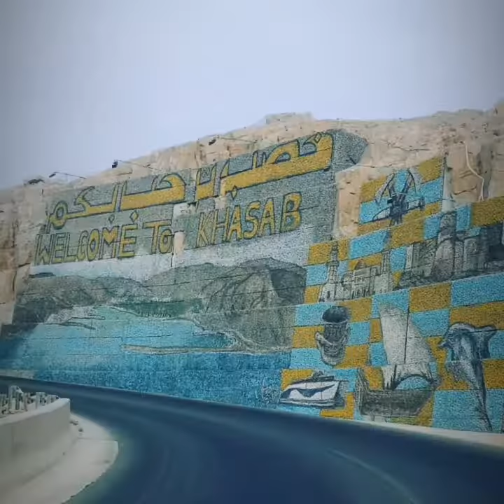Almahmeed Trip to Musandem Oman 2019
Musandam Oman
2019